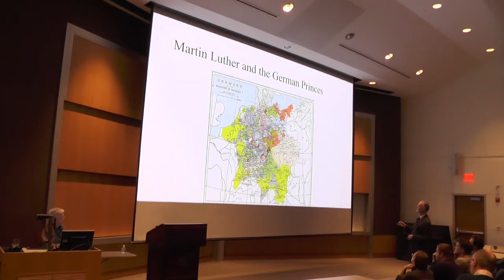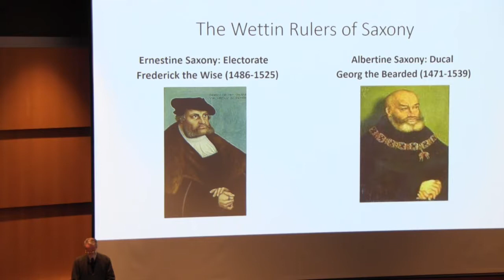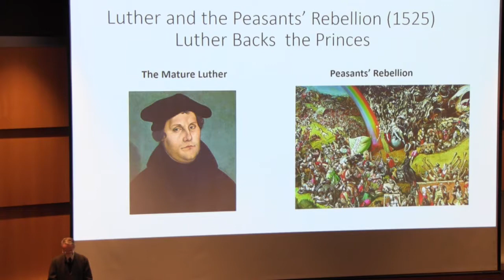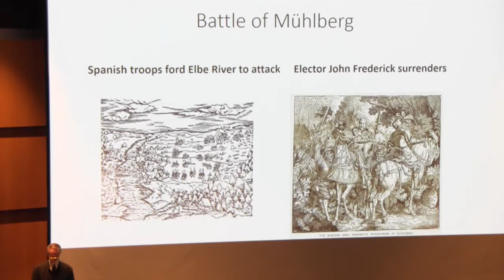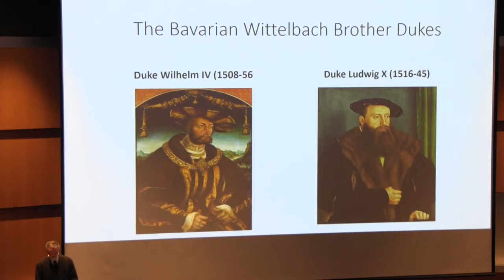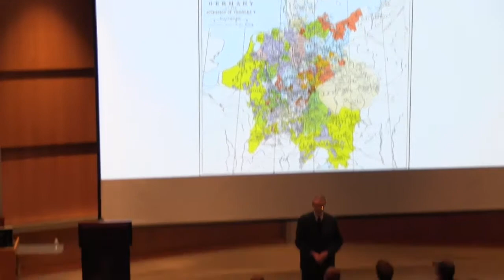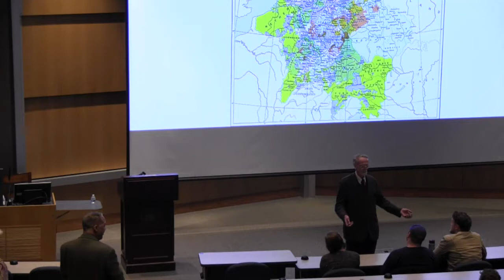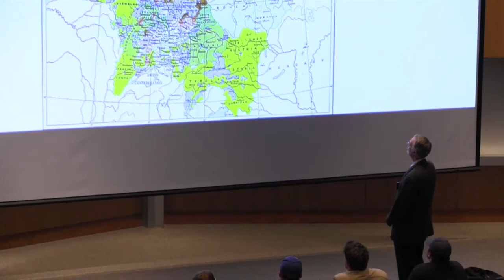Tuohy Lecture-LUTHER AND THE GERMAN PRINCES-Nelson H. Minnich, Ph.D.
LUTHER AND THE GERMAN PRINCES  with Nelson H. Minnich, Ph.D., Professor, Catholic University of America.

Under the auspices of the Tuohy Chair, the University offers a series of courses and free public lectures on interreligious topics. This program is designed to bring scholars of major religious traditions to campus for dialogue with students, faculty, religious leaders, and the general public.